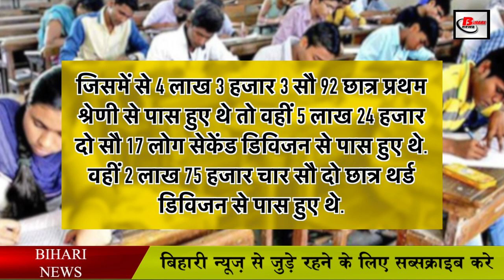इस दिन आ सकता है 10 th (मैट्रिक) का रिजल्ट. Bseb 10th result 2021.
इस दिन आ सकता है 10 th (मैट्रिक) का रिजल्ट

Bihar School Examination Committee has declared the result of class 12 for the first time in the entire country. Now once again, the Bihar School Examination Committee has completed the preparation to release the 10th result. Let us tell you that about six and a half lakh students are waiting for the 10th result. In such a situation, according to the news going on in the media, the result will be announced very soon. The board has made full preparations for this. Let us tell you that the tenth result was going to be released in the last week of March, but now it is being said about the result that it can be released by April 5. Let us tell you that before the result is released, the toppers' copies are rechecked. After that the merit list is prepared. After that, the process of interviewing the toppers starts.